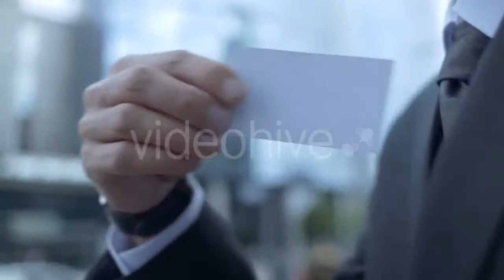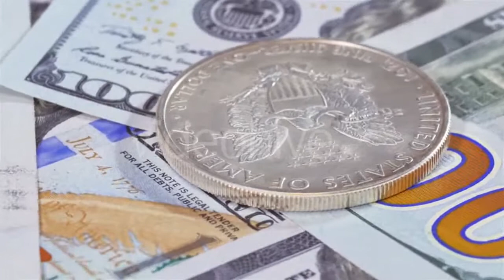Two Carpenters Works On Woodworking Machine - (people) Stock Footage | Mega Pack +40 items